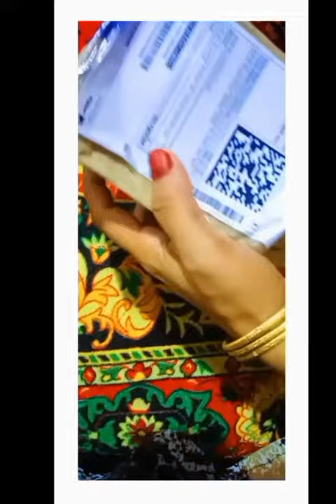short unboxingvideo mini. speaker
See you next vedio.